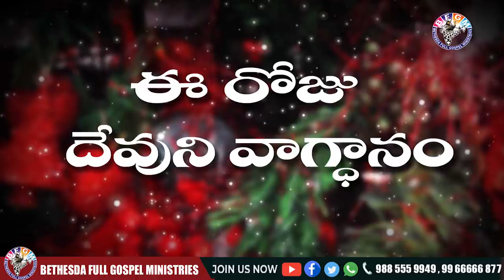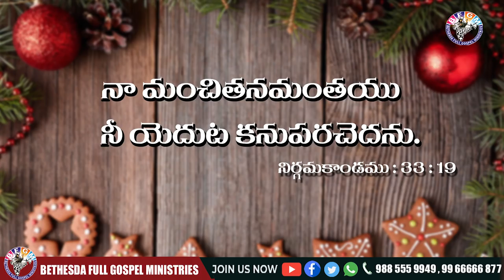Today's promise 30.12.2020 | BFGM LIVE